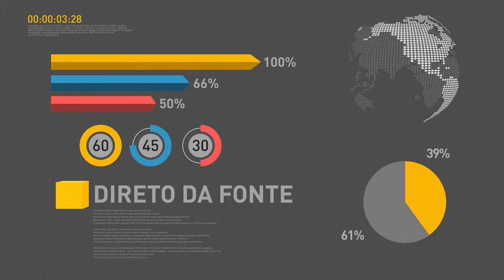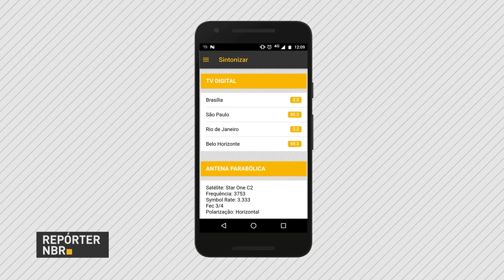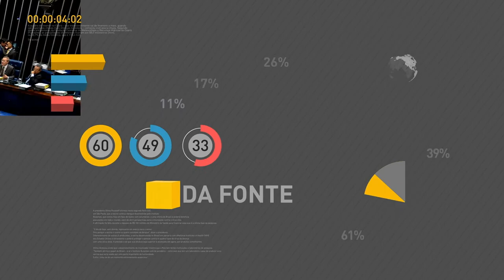BOLETIM REPÓRTER NBR 20h - 20 de fevereiro de 2018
REPÓRTER NBR 20h - 20.02.18: Bolsa de Valores de São Paulo, Bovespa, fecha o dia em alta de 1,19% e bate recorde histórico. Veja também: quase 400 mil jovens foram contratados na modalidade aprendiz no ano passado.